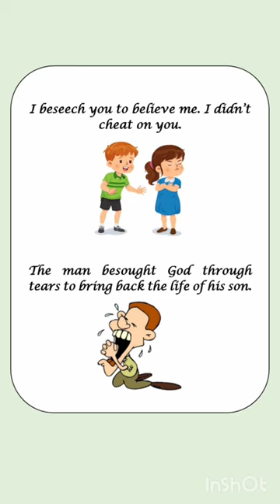Beseech| Meaning & Usage | English Vocabulary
Make an impression through your communication.

I can assure you will learn something new everyday.